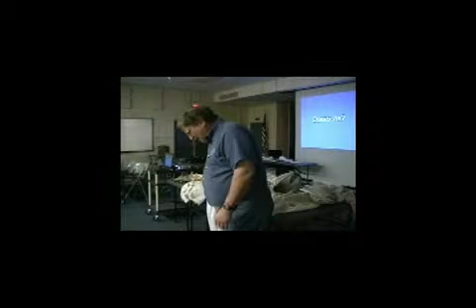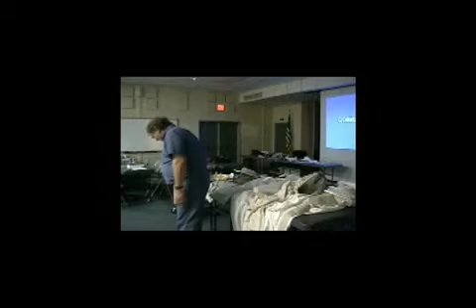African Honey Bee: The Sting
UF/IFAS entomology expert Bill Kern relates his unfortunate experience with the business end of some African honey bees (Apis mellifera scutellata Lepeletier).

Produced by UF/IFAS Entomology and Nematology Department